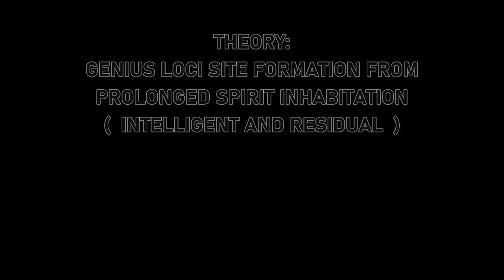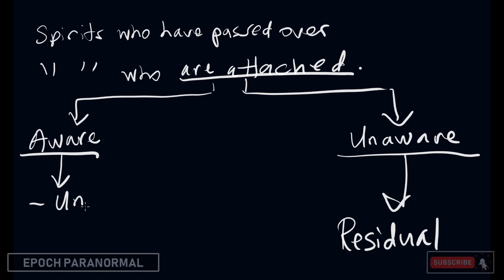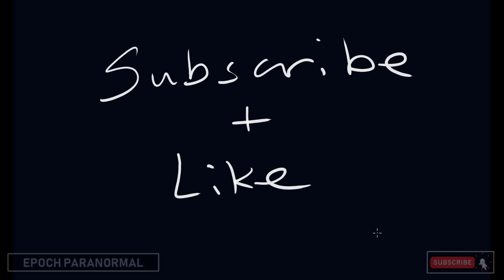Rough Theory on Genius Loci Formation from Prolonged Spirit Inhabitation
A brief video explaining how I believe that prolonged spirit inhabitation (intelligent and residual) of a site (land, structure, etc) can lead to the creation of a genius loci that protects the area.  This video is my theory on the subject. The first lecture type video from Epoch Paranormal which I decided to complete on the fly.  I will do a more indepth video at some point to explain some of the more complicated aspects of the theory.